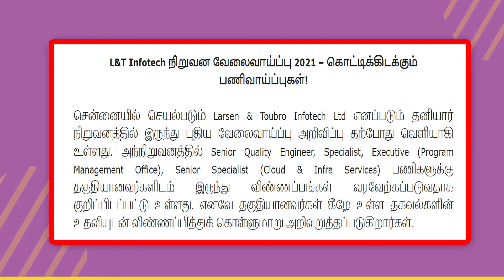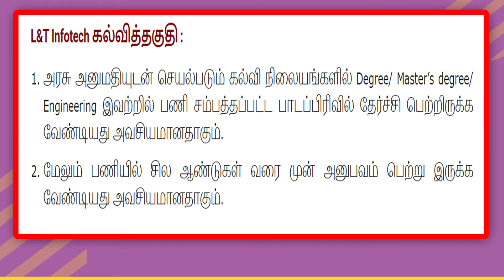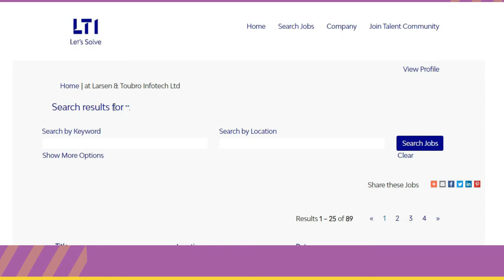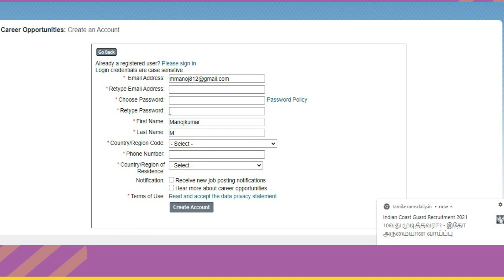L&T JOB VACANCY IN CHENNAI STS HOSUR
💥Join Rs 29 Sts family 1Membership link and chat free what's app & Yutube comments Reply

Telegram CHANNEL👇👇👇 voice information

1.Music Used in this vedio
httpsyoutu.beeUR-DrTGNws